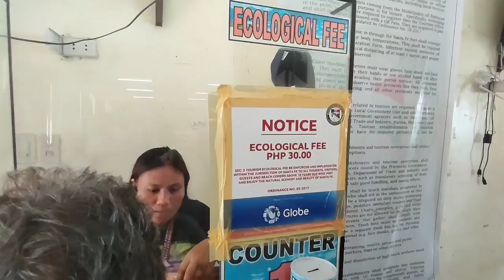Maylin at Nenita Iniwan ni Madam Eula? | Saan sya nagpunta?🤔 | Paano na tutorial nila?😔